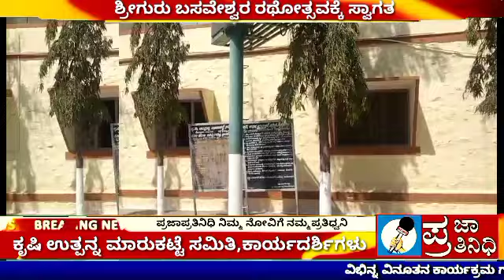ಶ್ರೀಗುರು ಬಸವೇಶ್ವರ ರಥೋತ್ಸವಕ್ಕೆ ಸ್ವಾಗತವನ್ನು ಕೋರುವವರು ಕೃಷಿ ಉತ್ಪನ್ನ ಮಾರುಕಟ್ಟೆ ಸಮಿತಿ